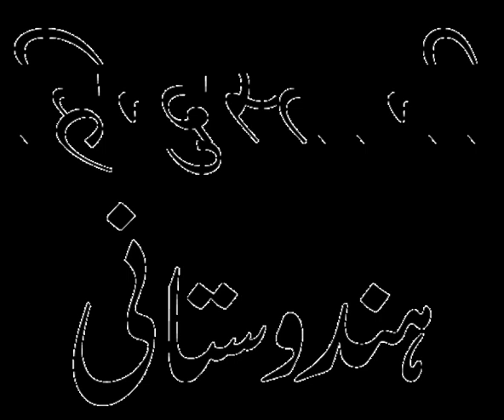Hindustani language | Wikipedia audio article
This is an audio version of the Wikipedia Article:
Hindustani language

00:01:44 1 History
00:05:46 2 Registers
00:07:24 2.1 Modern Standard Hindi
00:09:13 2.2 Modern Standard Urdu
00:09:49 2.3 Bazaar Hindustani
00:10:31 3 Names
00:12:29 4 Literature
00:12:38 5 Official status
00:15:18 6 Hindustani outside South Asia
00:16:19 7 Phonology
00:16:28 8 Grammar
00:16:37 9 Vocabulary
00:16:52 10 Writing system
00:18:18 11 Sample text
00:18:43 11.1 Formal Hindi
00:20:11 11.2 Formal Urdu
00:21:40 12 Hindustani and Bollywood
00:22:31 13 See also

- Socrates

SUMMARY
Hindustani (Hindi: हिन्दुस्तानी, Urdu: ہندوستانی‎,), also known as Hindi-Urdu, and historically also known as Hindavi, Dehlavi, and Rekhta, is the lingua franca of Northern India, most parts of India, Fiji and Pakistan. It is an Indo-Aryan language, deriving its base primarily from the Khariboli dialect of Delhi. The language incorporates a large amount of vocabulary from Prakrit, Persian and Arabic, as well as Sanskrit (via Prakrit and Tatsama borrowings). It is a pluricentric language, with two official forms, Modern Standard Hindi and Modern Standard Urdu, which are its standardised registers.
According to Ethnologue's 2017 estimates Hindustani is the 3rd most spoken language in the world, with approximately 329.1 million native speakers, and 697.4 million total speakers.The colloquial registers are mostly indistinguishable, and even though the official standards are nearly identical in grammar, they differ in literary conventions and in academic and technical vocabulary, with Urdu adopting stronger Persian and Arabic influences, and Hindi relying more heavily on Sanskrit. Before the partition of India, the terms Hindustani, Hindi, and Urdu were synonymous; they all covered what would be mostly called Hindi and Urdu today. The term Hindustani is still used for the colloquial language and the lingua franca of North India and Pakistan, for example for the language of Bollywood films, as well as for several languages of the Hindi-Urdu belt spoken outside the Indian subcontinent, such as Fijian Hindi of Fiji and the Caribbean Hindustani of Trinidad and Tobago, Guyana, Suriname, and the rest of the Caribbean. Hindustani is also spoken by a small number of people in Mauritius and South Africa.